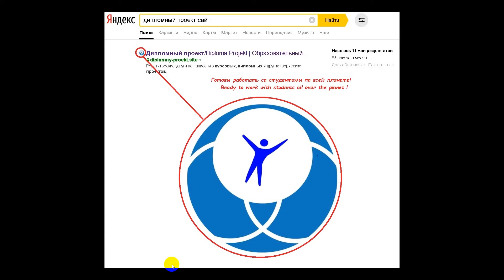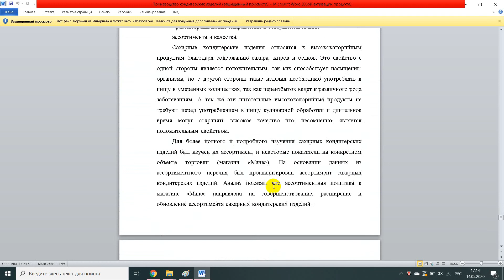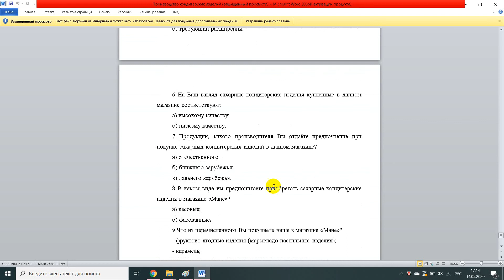Производство кондитерских изделий